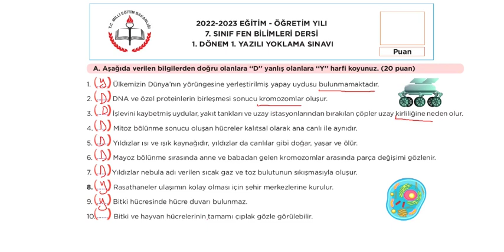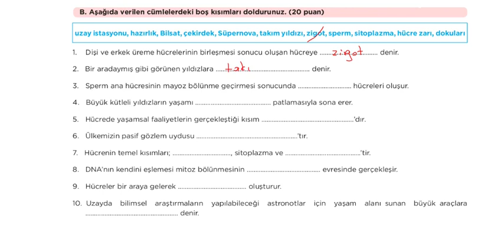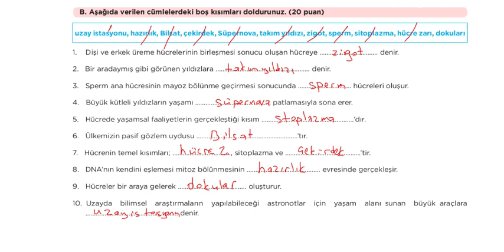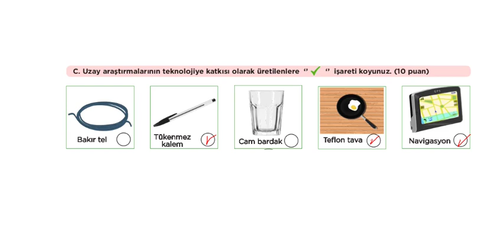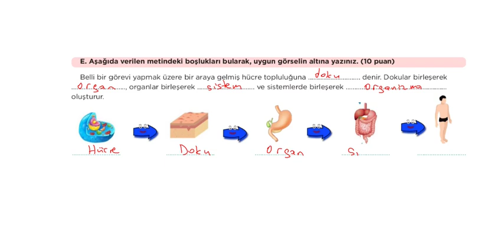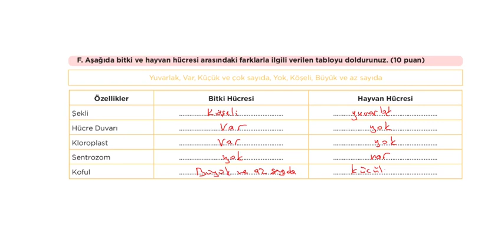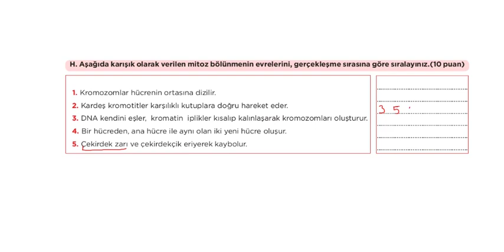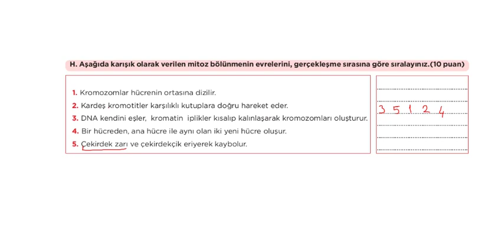7. Sınıf Fen Bilimleri 1. Dönem 1. Yazılı (örnek 2)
7. Sınıf Fen Bilimleri 1. Dönem 1. Yazılı Sınav Soruları ve Çözümleri.
6. Sınıf 2. Dönem Tüm Yazılılar için